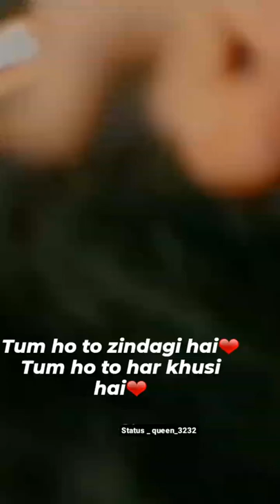mahi mahi😚😚whatshep status //male version 💞